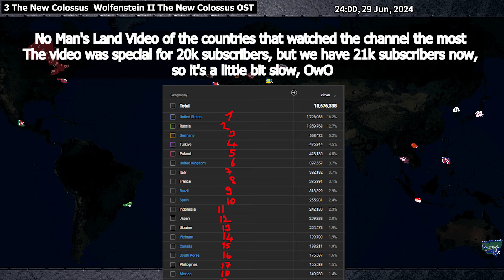Top 20 Countries Watched Our Channel Most (No Man's Land) - HOI4 Timelapse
My Other Accounts:
Timeline :
0:00 Intro & Discovery
1:25 War
7:40 End of Video
ww3 , No Man's Land